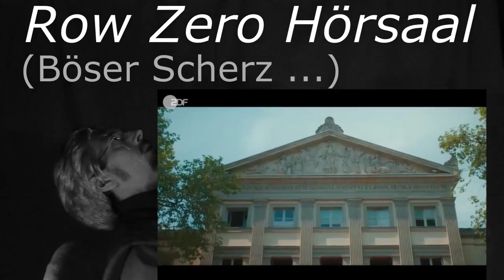Row Zero Hörsaal Hochschule Satire Uni Machtmissbrauch sexuelle Belästigung Nötigung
Algoboykottierte Satire Row Zero summa cum laude Eintrag ins Klassenbuch 666 Y Akte (Akasha Chronik)/ Gedankenanarchismus.

Video-Grundlagen:

MeToo und Machtmissbrauch an Hochschulen | Die Spur

RAMMSTEIN - Mein Herz Brennt | full band cover by Polina Poliakova

Zitat:
„Studien legen offen, dass geschlechterbezogene Belästigung an Universitäten ein Problem von nahezu epidemischem Ausmaß ist. Weit über die Hälfte der Beschäftigten und Studierenden an deutschen Fakultäten geben laut UNI-SAFE-Umfrage an, bereits sexuell belästigt worden zu sein.“